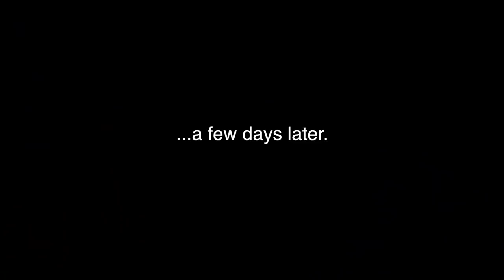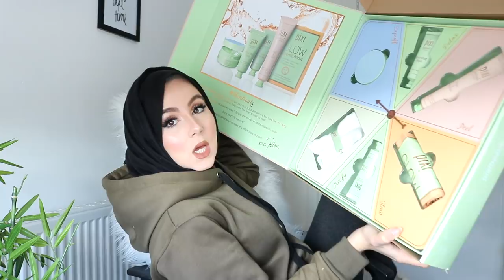WEEKLY VLOG: NEICES 1ST BIRTHDAY, PR UNBOXING & GIVEAWAY TIME! | Amina Chebbi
TODAY'S VIDEO IS  WEEKLY ROUND UP OF WHAT I HAVE BEEN GETTING UP TO ..SO I HOPE YOU ENJOY XX

WANT TO JOIN THE HERBALIFE FAMILY!x